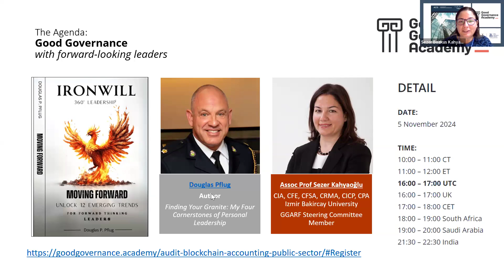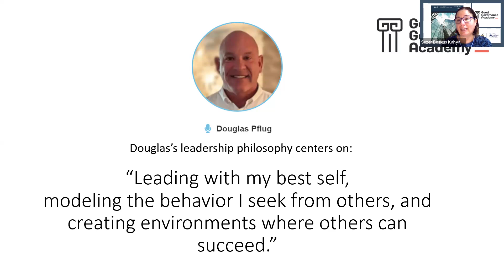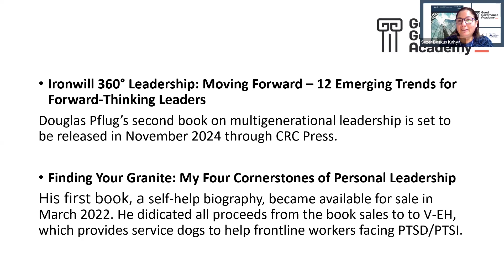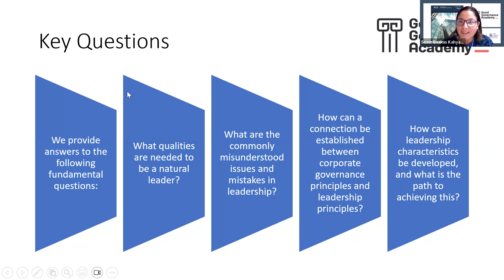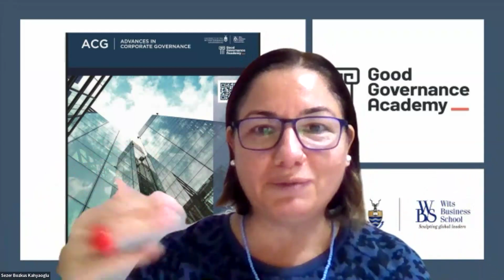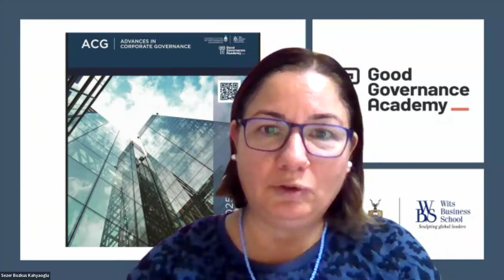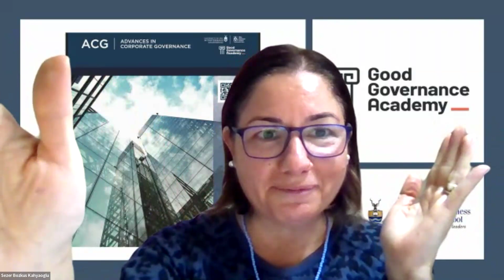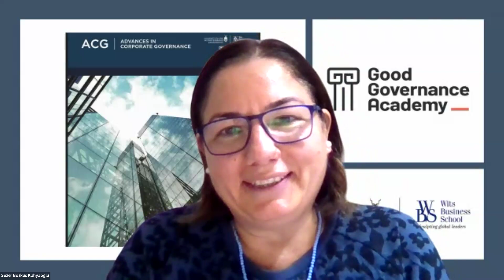Good governance with forward-looking leaders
The role of leadership is strategically important for the sustainability of corporate governance.

Despite our awareness of this fact, we may observe that many managers lack leadership qualities when we look at the structure of those around us.

Our guest speaker, Douglas Pflug, shares from his personal experiences, emphasizing that leadership is a process that integrates with a person's heart, body, and mind.